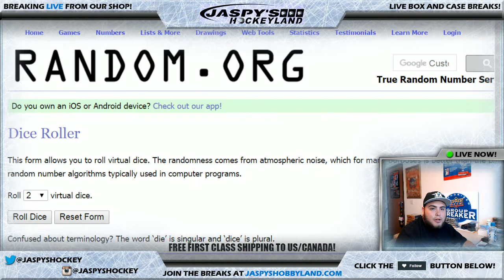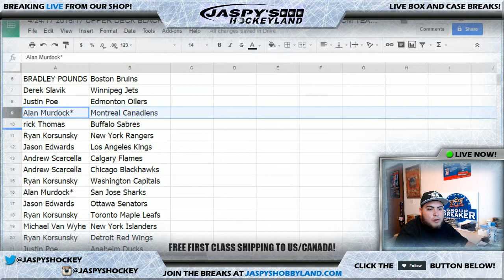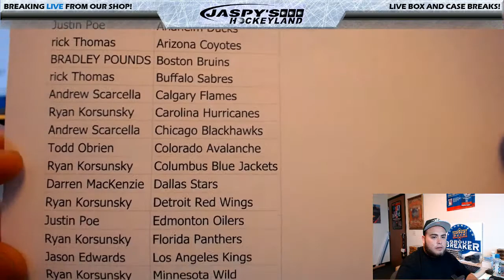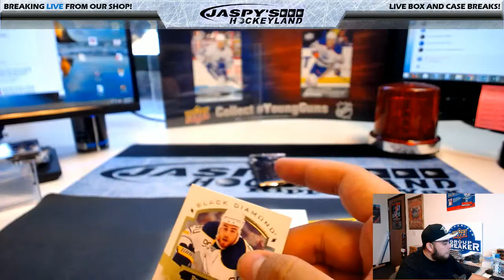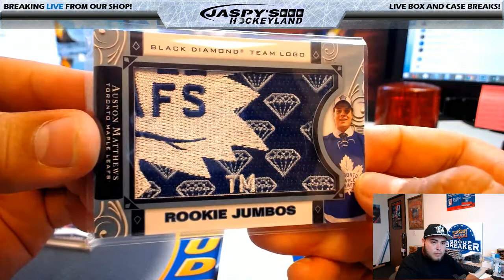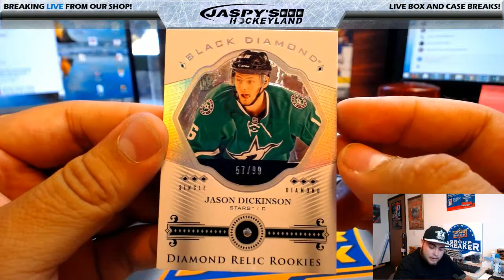4/24/2017 2016/17 UPPER DECK BLACK DIAMOND HOCKEY 1-BOX BREAK #163 *2 RANDOM TEAMS